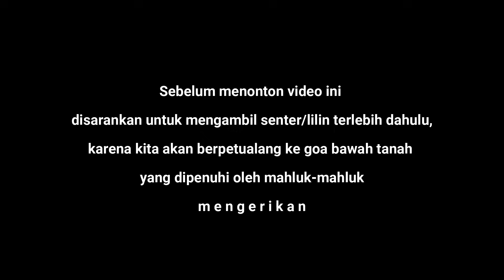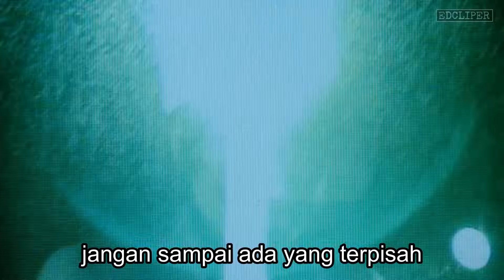PETUALANGAN TERNEKAD YANG BERUJUNG PENDERITAAN.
Sekelompok wanita yang melakukan petualangan di goa bawah tanah tempat para penjelajah diserang oleh sosok misterius.
mereka pun berusaha bertahan hidup dari serangan mahluk2 pemakan daging.
mampukah mereka bertahan ?

halo viewers ! kali ini edcliper memberikan klip seru dan review sebuah film yang berjudul The Descent 2005 ...